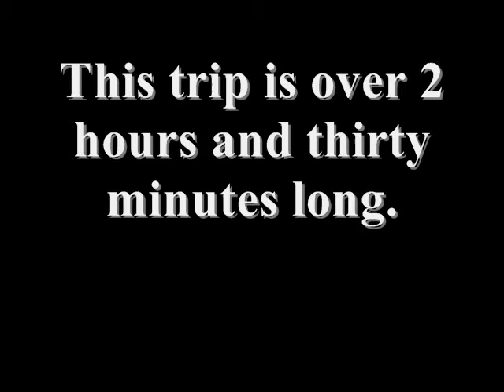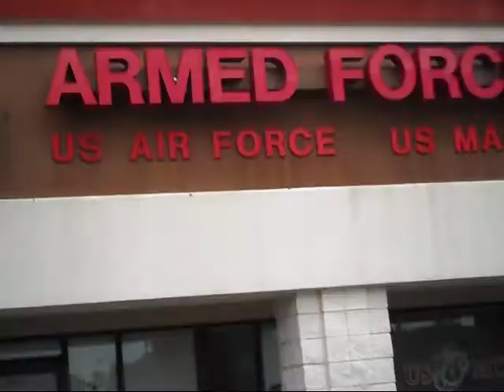Commander's Call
A typical day of me going to Commander's Call